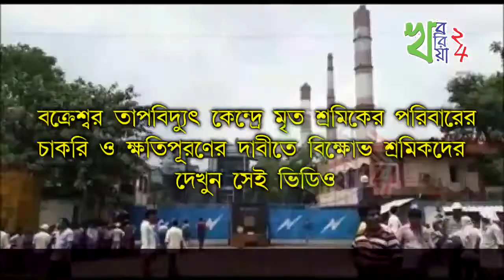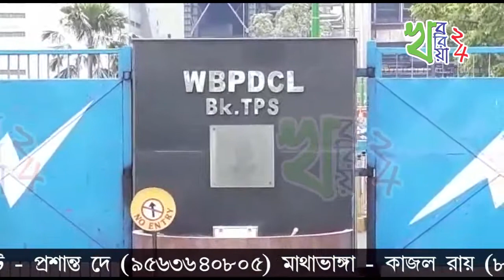বক্রেশ্বর তাপবিদ্যুৎ কেন্দ্রে মৃত শ্রমিকের পরিবারের চাকরি ও ক্ষতিপূরণের দাবিতে বিক্ষোভ শ্রমিকদের